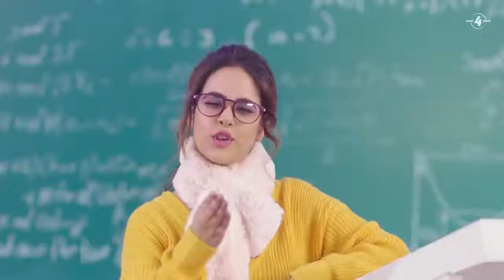Sandal song - Sunanda Sharma - HD Song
Bollywood songs